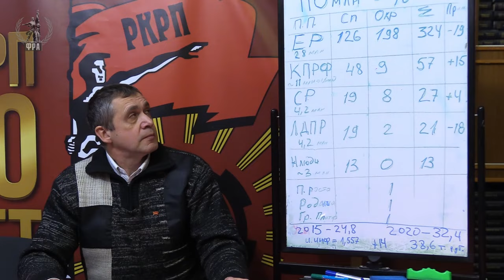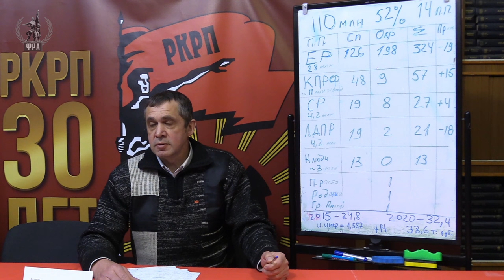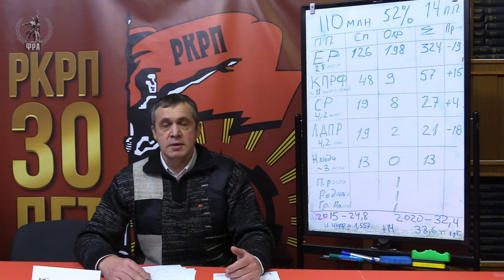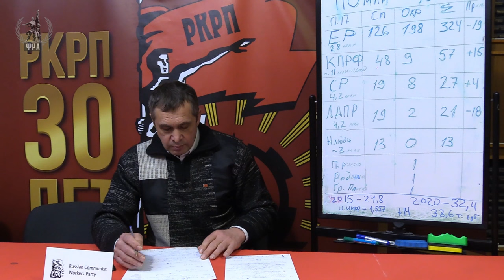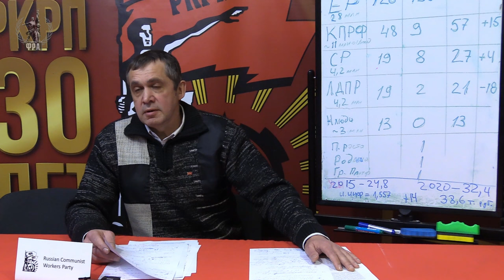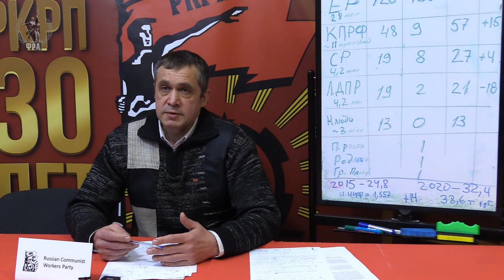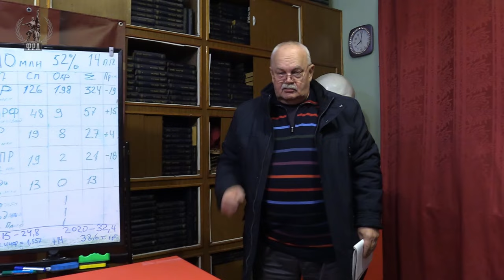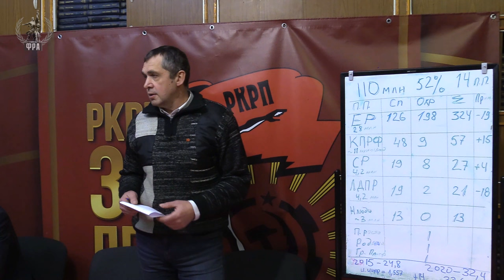Итоги выборов в Госдуму и задачи рабочего движения. С. С. Маленцов. 09.12.2021.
В Университете рабочих корреспондентов Фонда Рабочей Академии 9 декабря 2021 года лекцию на тему «Итоги выборов в Государственную Думу и задачи рабочего движения» прочитал первый секретарь ЦК РКРП Степан Сергеевич Маленцов.